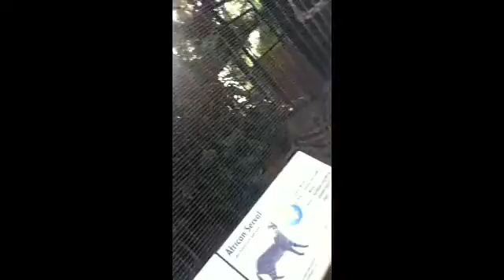Aug 15, 2011